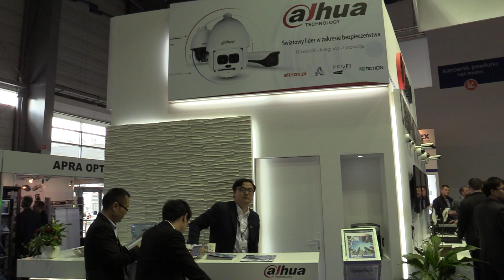Colin Wang - Dahua Technology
Rozmowa z Colinem Wang z firmy Dahua Technology została przeprowadzona 26 kwietnia 2016 r., podczas targów branży zabezpieczeń Securex 2016 w Poznaniu.
Rozmawiał Mariusz Kucharski.